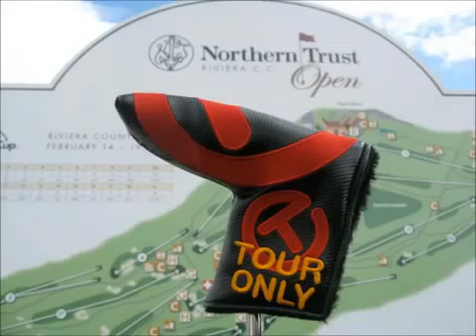Golf - Scotty Cameron At The 2012 Northtrust Open.webm